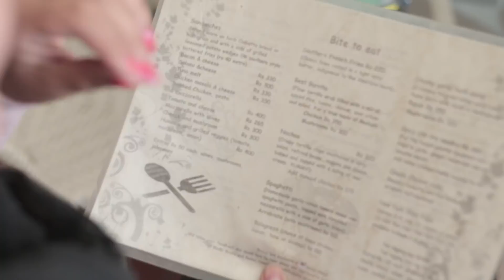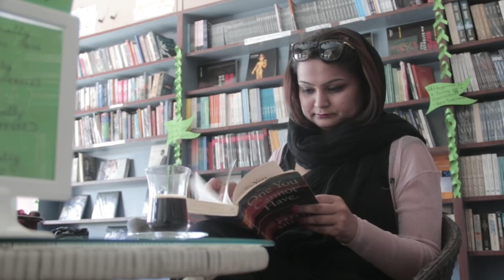This Video Ridicules the "Fancy People" of Kathmandu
First Episode of the "So Called" series takes a superficial look at the wannabe fancy people of Kathmandu